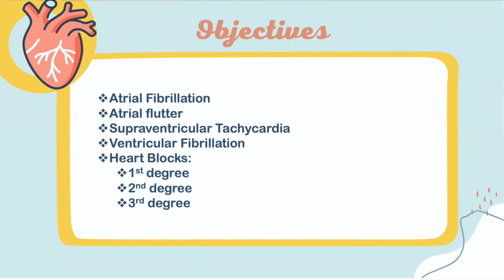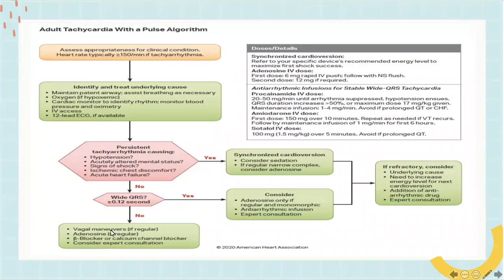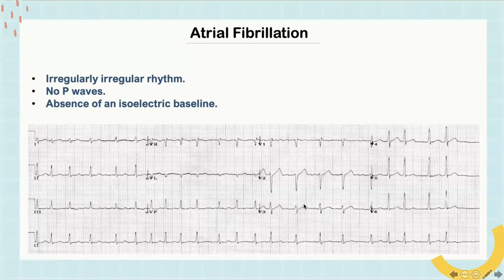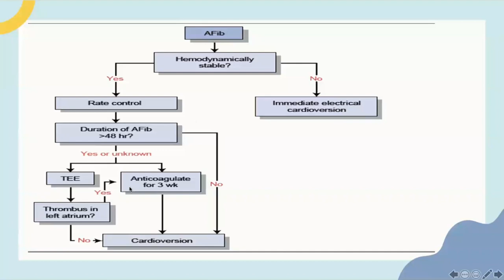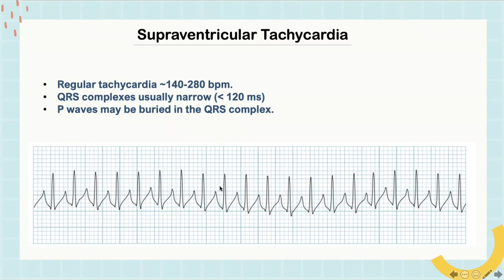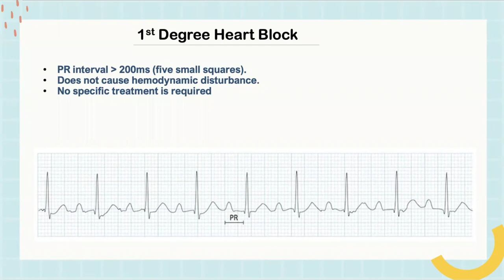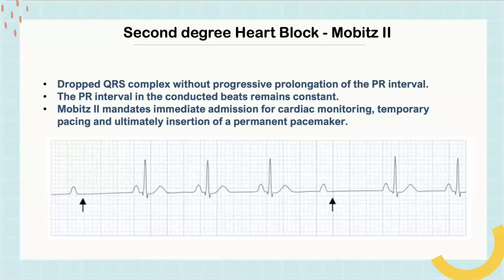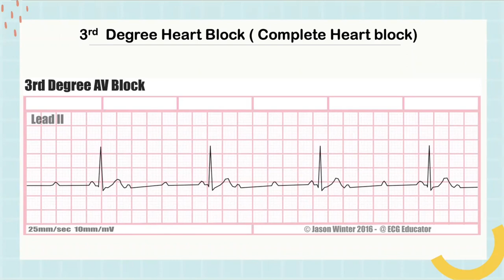Arrhythmia- Dr. Abdulrahman Alahmadi